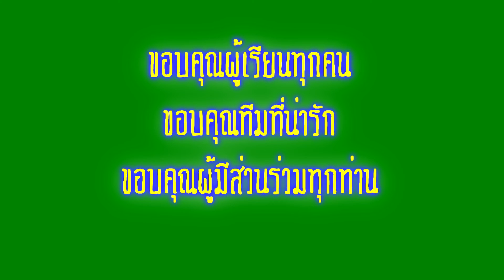คอร์สสอนโรลเค้กการ์ตูน เดินทางไปสอนที่จังหวัดปราจีนบุรี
Rolling One one Tour ที่จังหวัดปราจีนบุรี  สอนโรลเค้กญี่ปุ่นเพ้นท์ลายแฟนซี  สร้างอาชีพ  แถมด้วยได้คลิปการทำทั้งหมดไว้สำหรับทบทวนด้วย  ได้เพื่อน ได้งาน และ happy